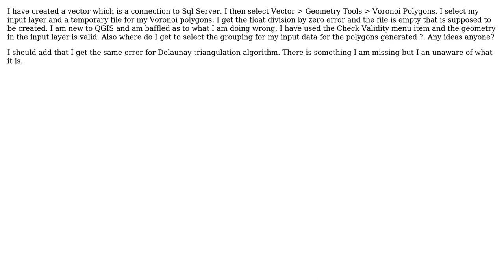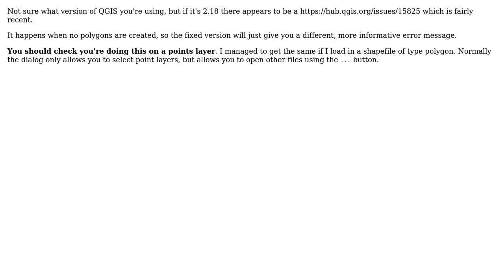GIS: QGIS Voronoi Polygons Float Division by zero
With thanks & praise to God, and with thanks to the many people who have made this project possible! | Content (except music & images) licensed under CC BY-SA | Music | Images & others | With thanks to user Steven Kay user Darren and the Stack Exchange Network Trademarks are property of their respective owners. You are responsible for your own actions.